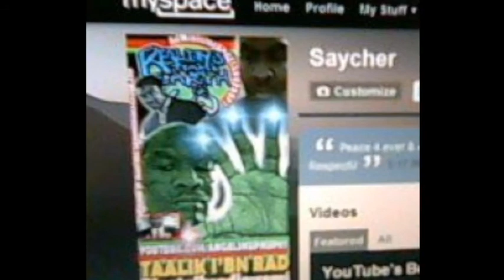Can Black Men Once Again Become, GODS ?